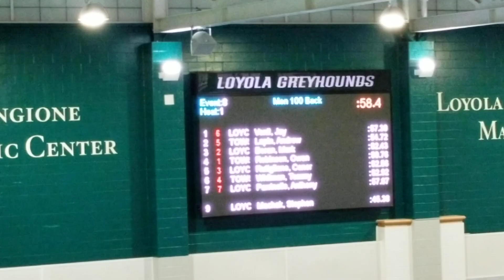01/22/20 Towson Swimming vs Loyola (100 backstroke)